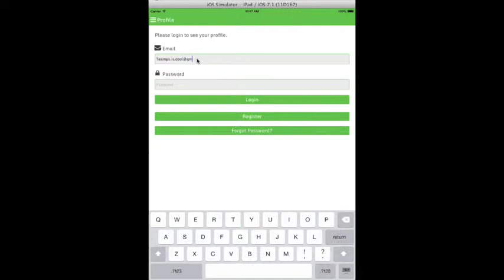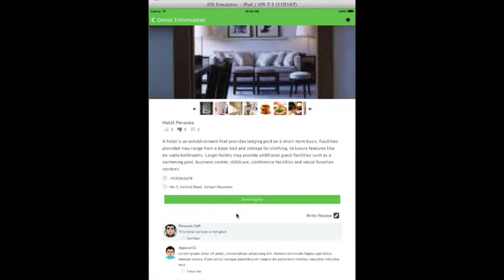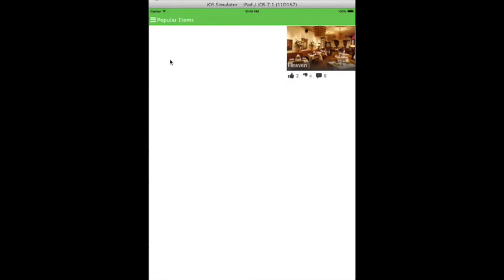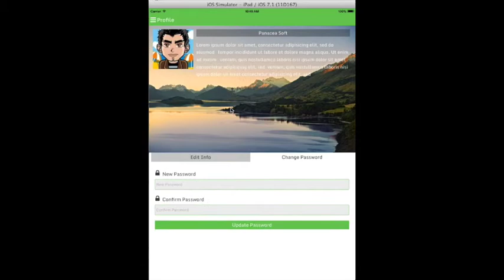CityTour iPad v1.1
CityTour is full application by using Titanium's Alloy for Mobile App and CodeIgniter for Backend. Moreover, it supports JSON API also to link App and Backend. Our app will support for iOS(iPhone & iPad) and Android with portrait orientation. I would like to highlight some cool and useful features from our CityTour Full Application :

(1) Home Page For Category and Items
(2) GridView like Pinterest Style
(3) Map View (4) Item Details & Gallery
(5) Giving Review and Like for Item
(6) Sending Inquiry Message For Item
(7) User Registration
(8) User Login
(9) User Profile Update
(10) Forgot Password

For Backend
(11) Category and Item Creation
(12) Management for Like, Review and Inquiry Data
(13) Management for system users and registered users from App
(14) Data Visualization With Bar Chart and Pie Chart
(15) Export & Backup Database
(16) Different user role and access such as admin, manager and user

All those features are ready to start and good enough for your full application development and customization.